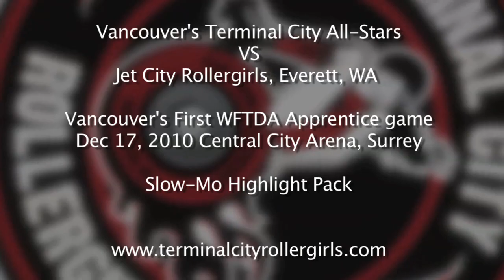TCRG 2010 - Dec17 Jet City Highlights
Vancouver's Terminal City Rollergirls play their first WFTDA apprentice game at Central City Arena in Surrey against Everett Washington's Jet City Rollergirls. This is a slow-motion Highlights pack from the game.